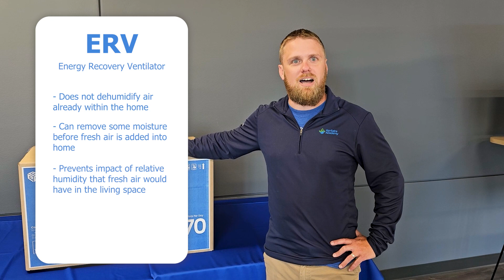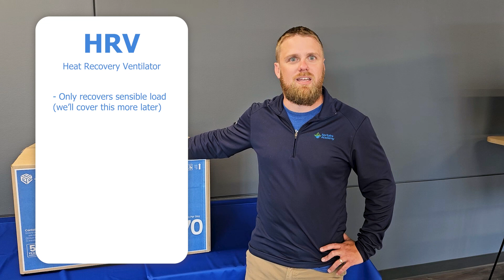Difference Between Aprilaire Ventilation Devices | Latent vs Sensible Load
Are you wondering if your home needs a dehumidifier, HRV, ERV, or a combination of two? In this video, Joseph Hillenmeyer from Aprilaire talks about the difference between these three devices, and the difference between latent and sensible loads, so that you can better choose the best ventilation and humidity device for your home.

🔴 Essential Guides to Crawl Space Encapsulation, Waterproofing, and Wood Rot Fungus

{Last 5 Blog Links}
1. 5 Ways to Create a Healthier Home
2. Mothball Mishap: Why Overuse of These Balls can be Hazardous to Your Health
3. Is Old Crawl Space Butyl Tape Reusable?
4. Should I Remove Wood Touching Dirt Floor
5. Avoid These Waterproofing Mistakes in a Crawl Space

Would you like us to provide a quote?

Would you like to DIY your crawl space or basement?

Do you have a question for Michael Church and would like your question to potentially become a video?

Knoxville, TN
Chattanooga, TN
Nashville, TN
Marietta, GA
Alpharetta, GA
Athens, GA
Columbus, GA
Augusta, GA
Atlanta, GA
Raleigh, NC
Charlotte, NC
Durham, NC
Wilmington, NC
Winston-Salem, NC
Greensboro, NC
Delaware
Winston-Salem, NC
Greensboro, NC
Lexington, KY
Columbus, OH
Tennessee
Georgia
North Carolina
South Carolina
Kentucky
Ohio

0:00 ERV vs Dehumidifier
0:53 ERV vs HRV
1:33 Which Device to Choose
1:48 Latent vs Sensible Load
2:21 Can HVAC Control Humidity